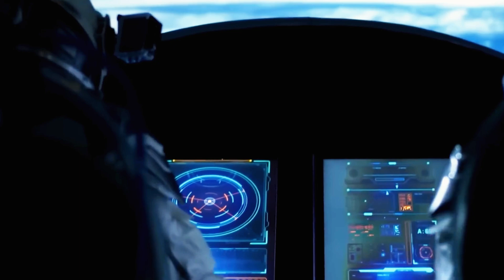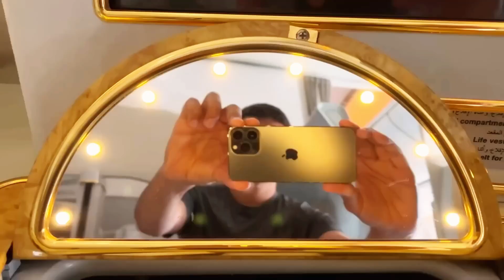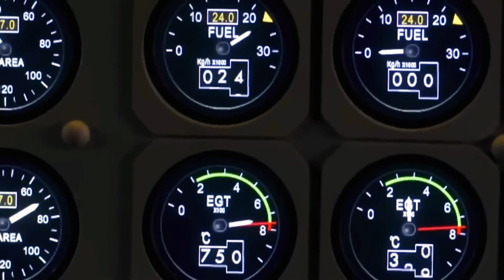Elon Musk FINALLY Reveals NEW Super Sonic Space Jet!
Elon Musk has just shocked the world with his most ambitious project yet—a Super Sonic Space Jet that could redefine air travel and space exploration forever! In this groundbreaking reveal, Musk showcases the cutting-edge technology behind his new jet, capable of reaching unprecedented speeds and altitudes. Imagine traveling anywhere on Earth in under an hour or launching directly into space! This revolutionary spacecraft combines speed, efficiency, and sustainability in ways we've never seen before. Could this be the future of global travel? Watch now as we dive into the specs, design, and mind-blowing features of Elon Musk's latest invention!

Get ready to explore the future of flight with Tesla and SpaceX, and find out how this supersonic innovation could change the world as we know it. Don't miss this incredible reveal!